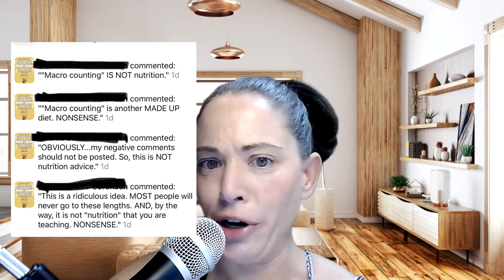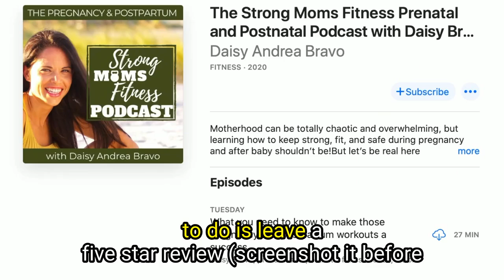Why Macro Counting is not a Fad Diet and Can Fuel Intuitive Eating. Macro Counting in Pregnant and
Today we are talking all why macro counting is not another unsustainable diet and how it can help you learn to eat more intuitively.

In today’s episode, you are going to learn how macros are the foundation of nutrition

You are also going to learn how macro counting can be a sustainable way to eat and how it can help to ensure you are getting proper nutrition during pregnancy and postpartum.

BY THE TIME YOU FINISH LISTENING, YOU’LL LEARN/DISCOVER/FIND OUT:

What you need to change your life long nutrition habits
Why it is important to ignore the haters who derail your progress
Why women are so cynical when it comes to some nutritional concepts and so naive when it comes to others.
How you can be that badass woman in the gym….if you are pregnant or postpartum

When you finish listening, I'd love to hear your biggest takeaway from today’s episode. Take a screenshot of you listening on your device, share it to your Instagram stories and tag me, @STRONG.MOMS.FITNESS !

Daisy’s Links:

Rebuild After Baby: Get back to the gym after baby the right way!